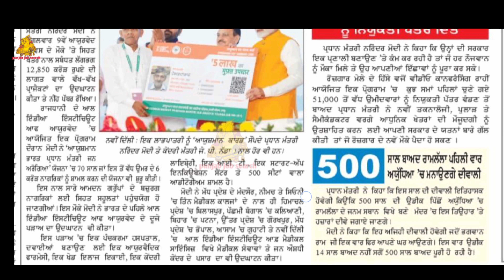ਪੰਜਾਬ ਦੇ ਬਜ਼ੁਰਗਾਂ ਨੂੰ ਮਿਲਿਆ ਵੱਡਾ ਤੋਹਫਾ | Scheme of Punjab Government | Ayushman Card Update